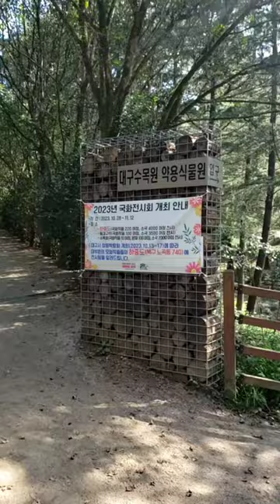남자까 맨발걷기 (어씽)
2023년 9월에 큰오빠랑 대구수목원에서 맨발걷기를...